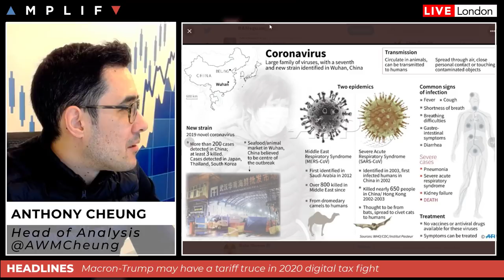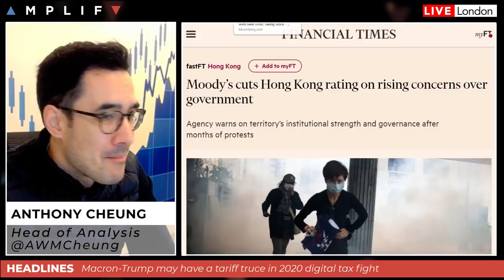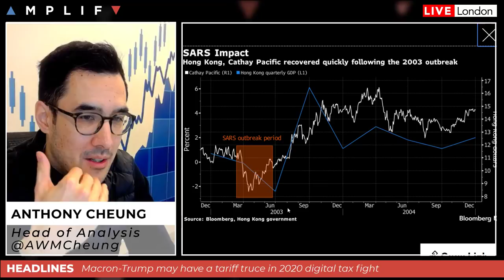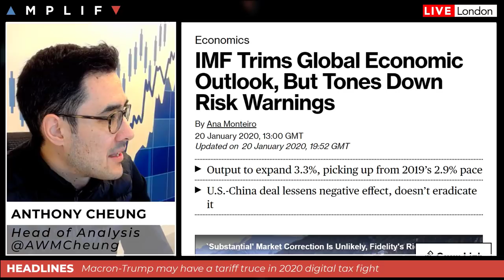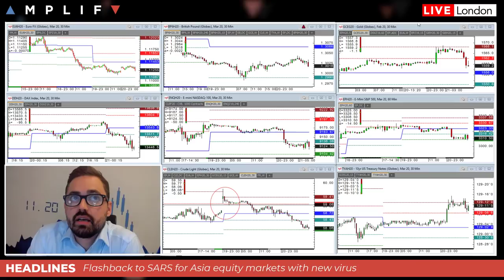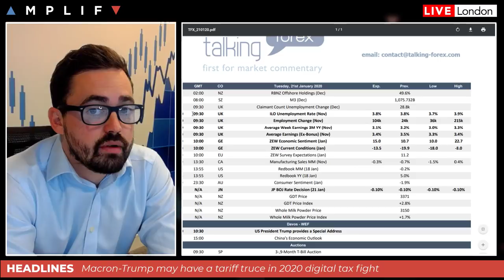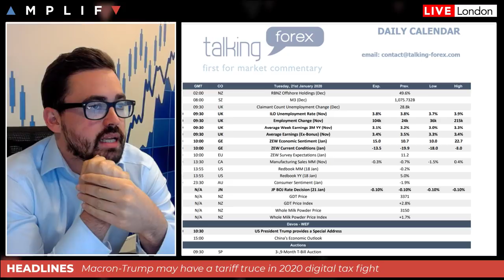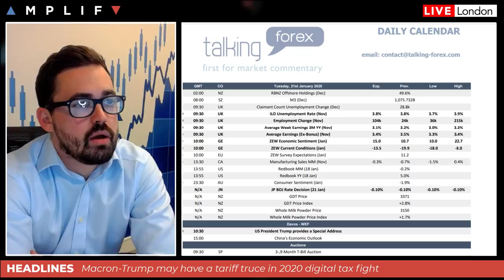Asian Markets Fall On Growing Coronavirus Cases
- Asian markets fall overnight following more reported cases of coronavirus (00:00)
- Macron and Trump may have a tariff truce in 2020 (10:00)
- Trump impeachment trial resumes as the President delivers a speech at Davos (10:31)
- Bank of Japan hold policy but raise growth forecasts following fiscal stimulus (12:13)
- Review of the calendar highlights for today (12:51)
- Key technical levels in focus from Sam North (15:19)